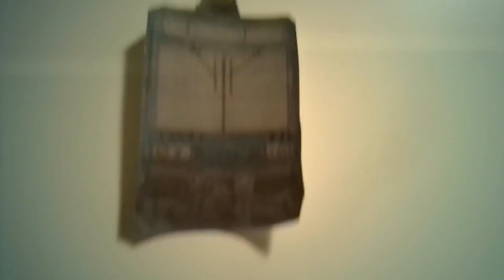Des z20500 avec toutes le livrée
Des z20500 avec 4 livrée :

IDF
Transilien
Carmillon
IDFM

Bon visionnage 👍👍👍